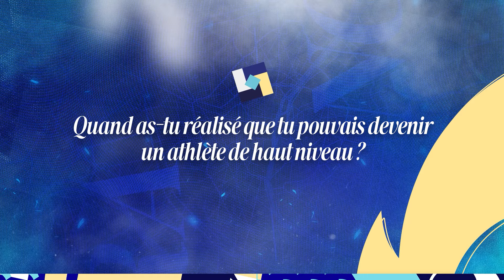L’interview sélectionnés - Part.2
L’importance des Jeux à Paris, les premiers souvenirs olympiques et l’annonce de sélection : à la veille du début des Jeux de Paris 2024, découvrez-en plus sur 5 de nos sélectionnés. 🥋🇫🇷